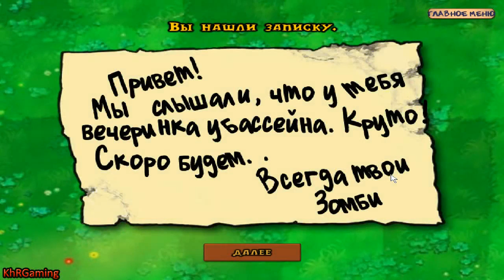Прохождение Plants Vs Zombies (Часть 10)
Официальная русская версия от компании Бука. Лучшая казуальная игра года. Эта удивительная мини-игра, как веселый вирус, разошлась по всеми миру и превратила миллионы игроков в своих преданных фанатов. Стань одним из нас! Спаси свой дом от вторжения мертвецов с помощью преданных… цветов!